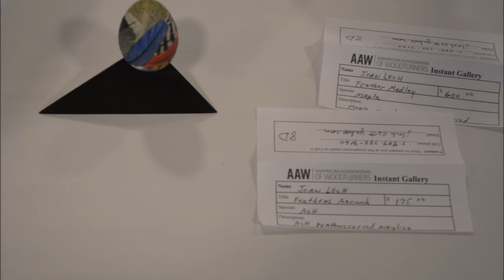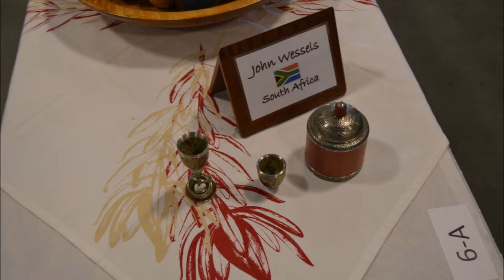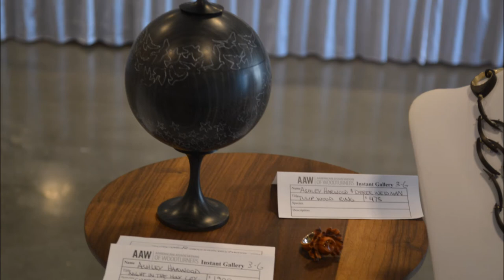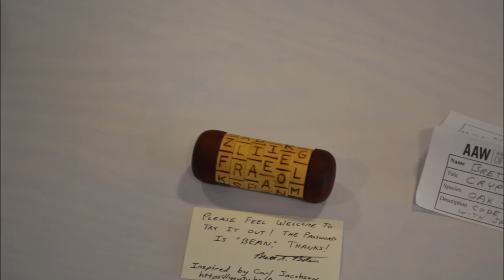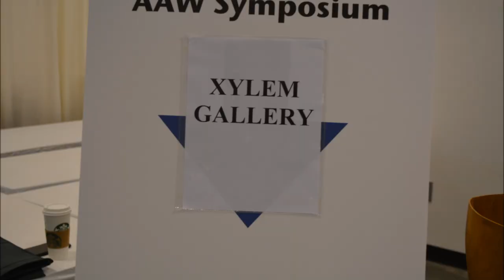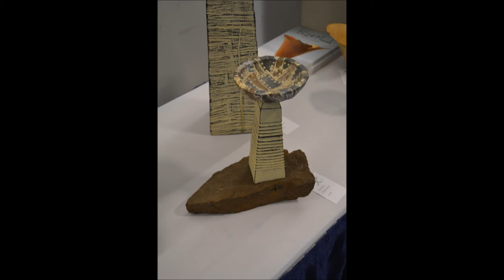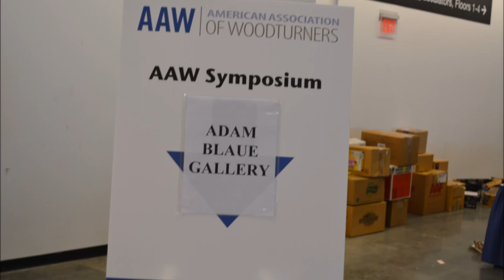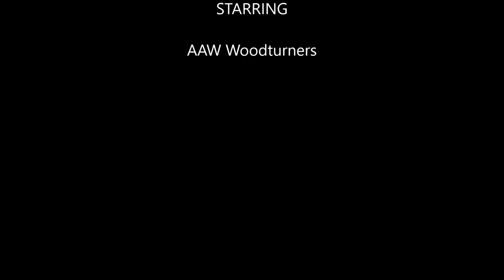2016 AAW Symposium With Music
This are the pictures I took at the 2016 AAW Symposium with Music.